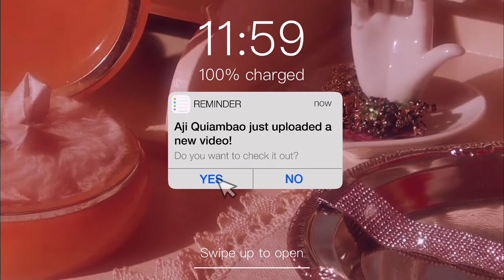how to: full glam makeup for beginners ♡ perfect for formal events! (graduation, prom & weddings)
hi aegis! ♡  a lot of you guys have been asking for more beginner-friendly tutorials or how to do makeup for beginners. also, some have been asking for graduation makeup or makeup for formal events so i decided to just put them in one! i hope you enjoyed the video. if you have any video ideas or suggestions, feel free to comment them down below. ♡

♡ products ♡

— face
o.two.o teardrop beauty makeup sponge
qibest oil control matte liquid concealer — 03 natural.

— eyes
ttdeye colored contact lenses — hd brownness
beauty glazed eyebrow pomade — 01 auburn

— lips
novo fashion brow liner